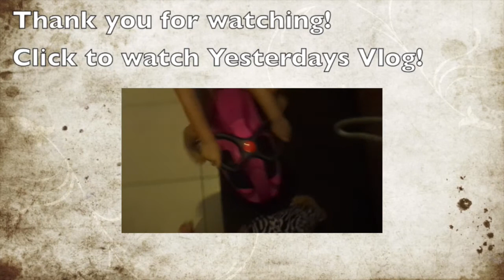FLIES & MAGGOTS! - 29th April 2014